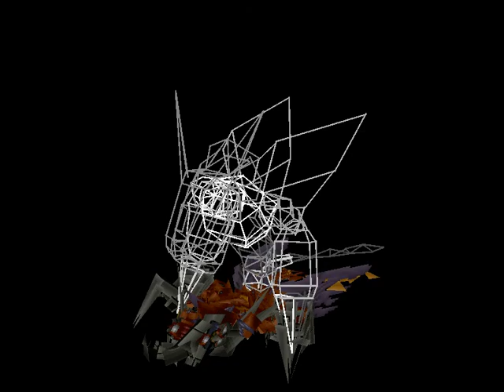Let's Play Digimon World (NTSC) [German] [29] - Unbarmherzige Techniken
Omfg. T_T